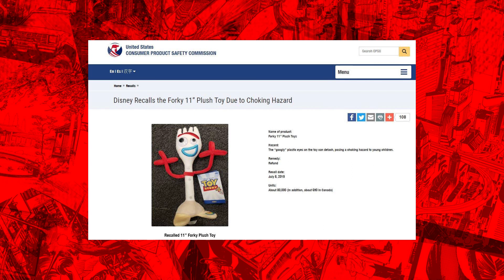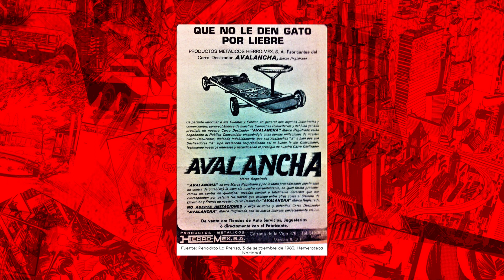Los Juguetes Más Peligrosos del Mundo - La Liga de los Súper Cuates #62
Súper Peligrosos, aprovechando la noticia del Forky retirado del mercado, repasamos los juguetes que alguna vez nos repasaron de chiquitos.